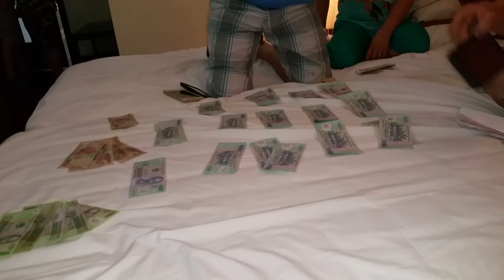Suav nyiaj nyab laj